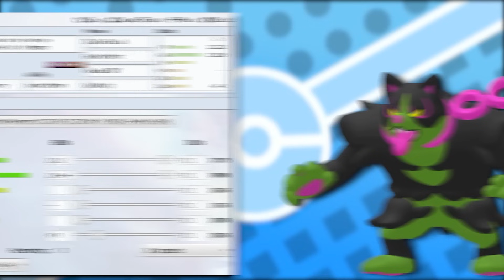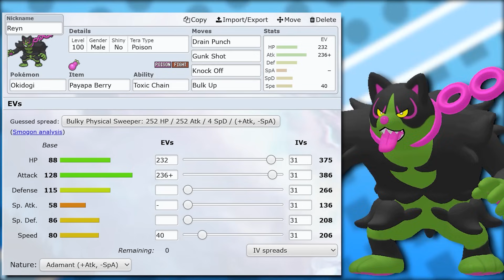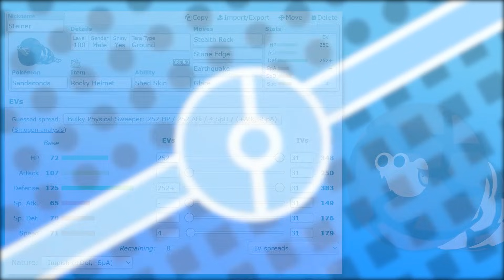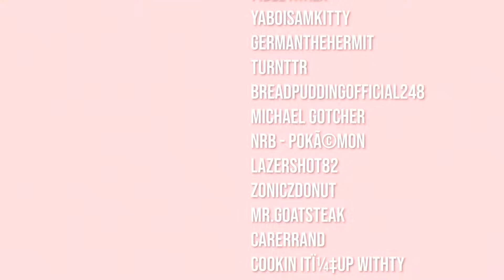CAN OKIDOGI SAVE THE DAY?!? Pokemon Draft League | P4G Week 2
Last week, we were graced with an unfortunate loss as we fell victim to CBAD and his dangerous Drifblim. With the season beginning with another loss, we now look towards redeeming ourselves as we face the founder of this very league, Kyleaye and the Miami Donphans! Do we have what it takes to make a comeback? Or are we destined to lose again in this unfamiliar format? FIND OUT NOW!

Opponent (and GOAT): @KyleAye

00:00 - The Origins of the GOAT
01:57 - Teambuilder
05:16 - GOAT vs Aspiring GOAT